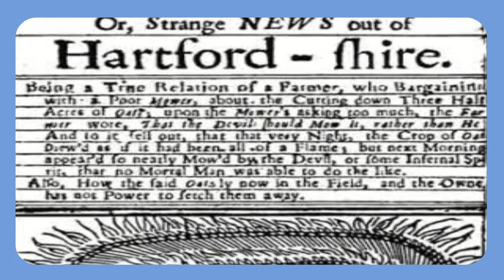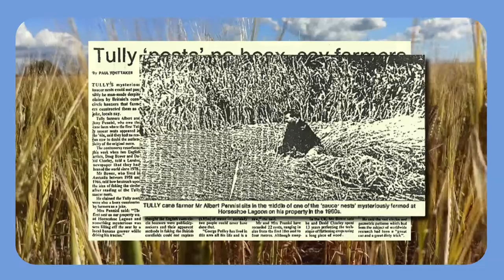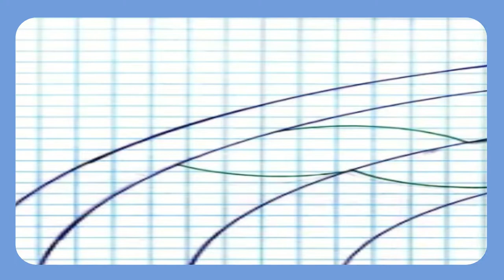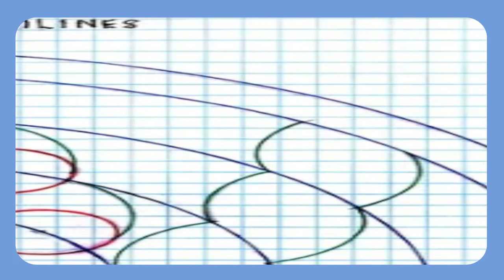Crop Circles | Alien? | Manmade? | Something to behold?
Release of an older video with remastered sound.

Crop circles Crop circles have been a phenomenon since the late 1980s.

Spectacular is the only word to describe some of them.Here we look at some possible historic references together with their 20th century origins. How are they actually created? Oftimes with just planks of wood and some rope.

People have speculated over their origins, from other worldly, to mysterious worldly forces not yet understood to the plain-old 'home grown hoax'.

Ingeneous also springs to mind. It doesn't get better.What do you think? Alien or Humanoid?RJA Impact

P.S. A couple of easter eggs in there for the observant. Did you spot them?

First P.S. answered. Someone asked how the band "Pink Floyd" is relevant here. I think they know. Before I give the answer away I'd like the viewer's opinion. !! :-)